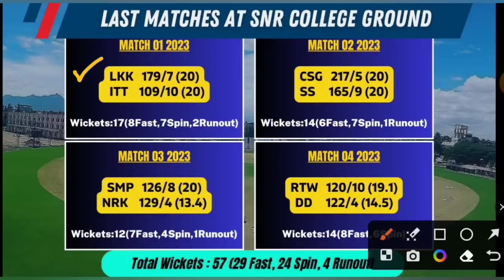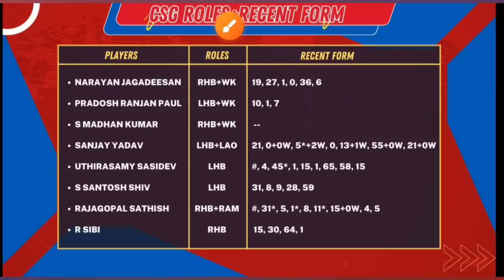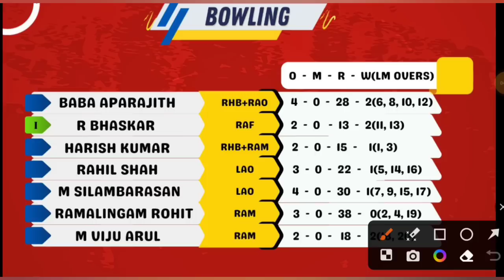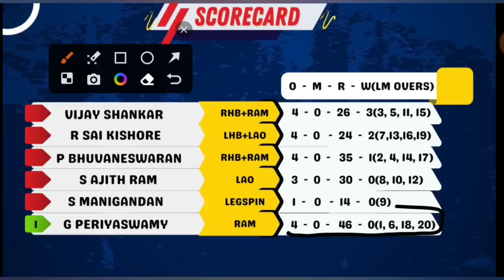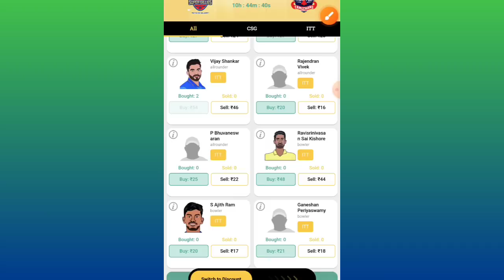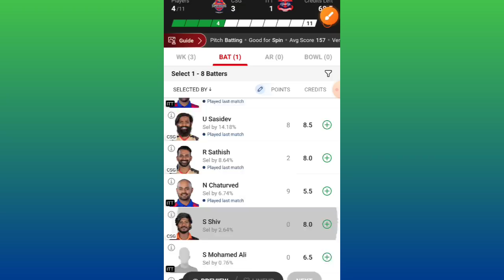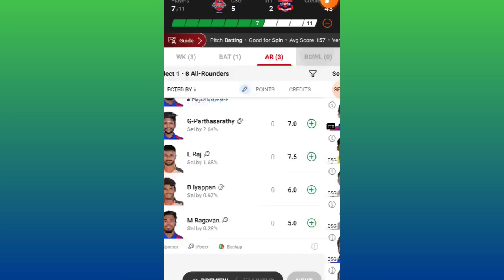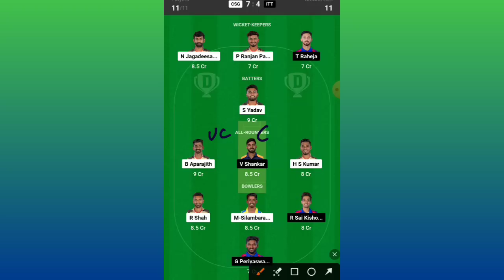CSG vs ITT Dream11 Prediction|CSG vs ITT Dream11 Team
CSG vs ITT Dream11 Prediction|CSG vs ITT Dream11|CSG vs ITT Dream11 Team| is match of csg vs itt dream11 tnpl and includes match preview for csg vs itt dream11 from the csg vs itt tnpl

Code:FORECAST

Code-FORECAST

1. This analysis  is based on my

2.Dream11 takes great care to comply with all central and state legislation in India to ensure that  users are fully protected. Every contest on  platform is carefully designed to comply with applicable statutes and regulations in India.